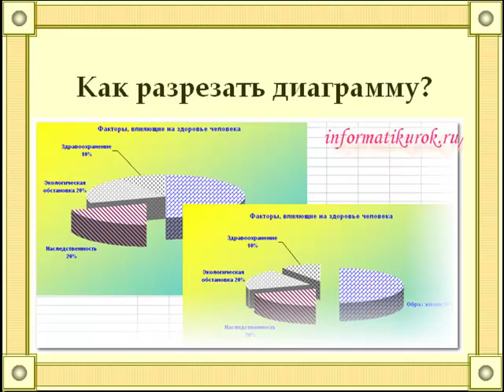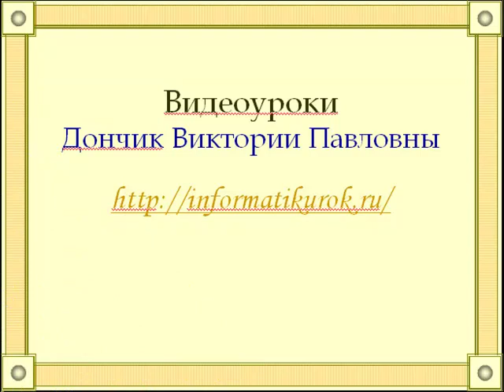Как разрезать диаграмму?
Уроки Excel. Как разрезать диаграмму? Как выделить сектор из круговой диаграммы. Как изменить тип диаграммы. Уроки Дончик Виктории Павловны